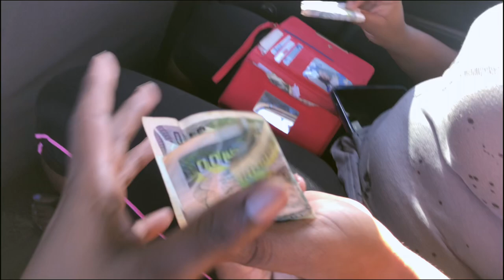studying for CXC exams in Jamaica|| Alisha Thorpe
In today’s video ☻ my friend and I will be studying for CXC and mock exams that are coming up pretty soon.
This is also a day in my life as a high school student in Jamaica so I hope you enjoy.

I’ll make a video following up with this one going more in-depth on how to deal with the stress, SBAs, the pressure, class works, study time table, time management etc.

~things I love that you do~

+Facts about me:
1. I’m Jamaican🇯🇲
2. I’m 16 years old
3. Future entrepreneur 😁

* Support a small Jamaican YouTuber
          Anything is acceptable 🤗

MY FIRSTS SERIES

TIPS BY ALLY ⚡️

LIFE BEING SERIES